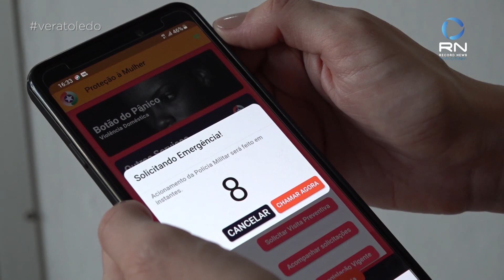Programa Vera Toledo: 'Rede Catarina' atende vítimas de violência doméstica em 208 cidades de SC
No programa desta terça-feira(16), as policiais militares Belise Meister, Daniele Gesser e Hellen de Andrade falam como funciona o programa 'Rede Catarina' que é instalado em 208 municípios de SC.